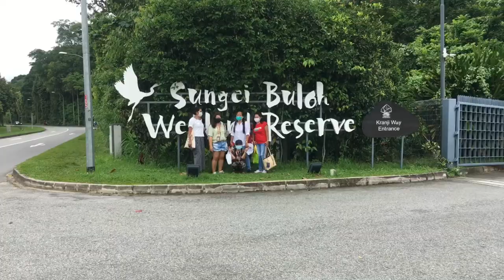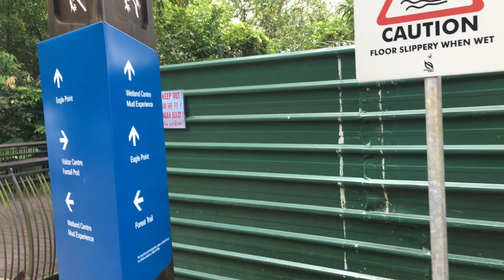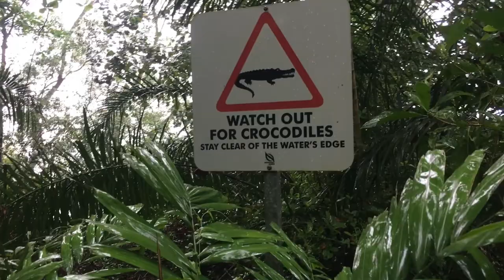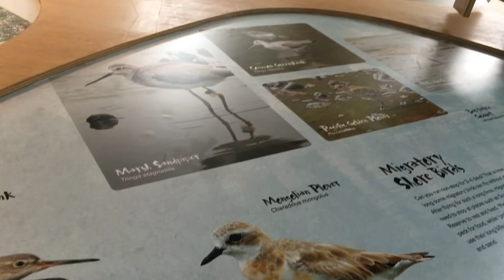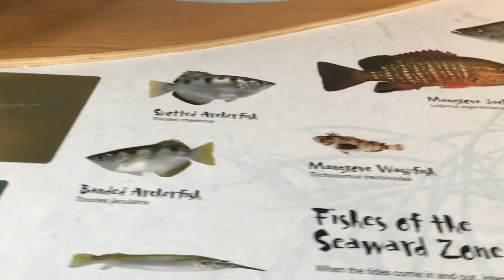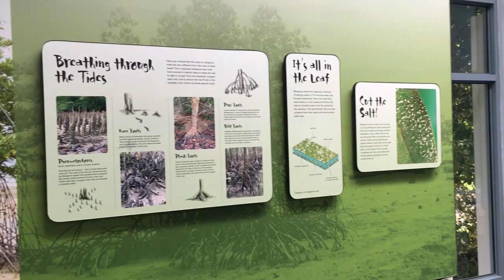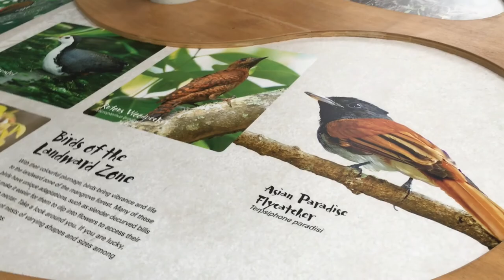RAIN OR SHINE ADVENTURES SUNGEI BULOH||ARLHYNE Journey